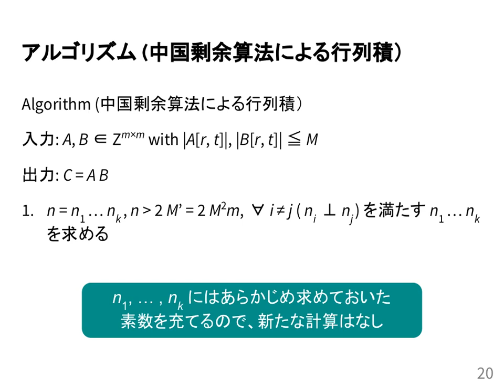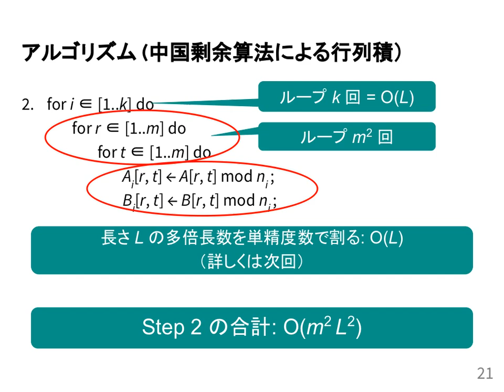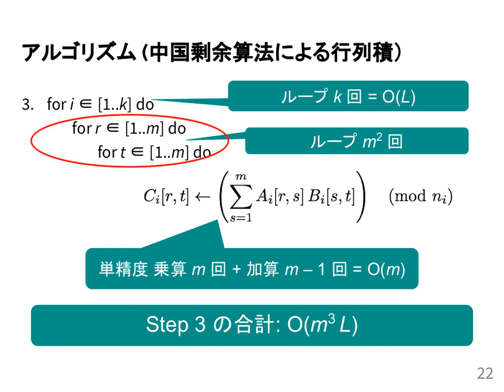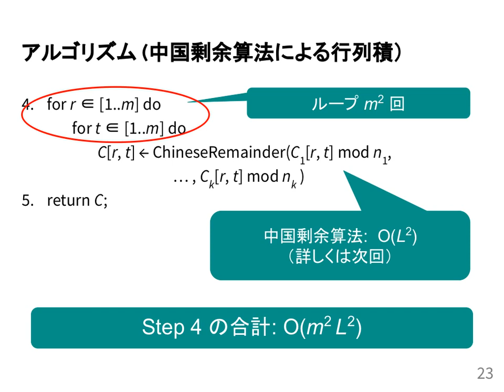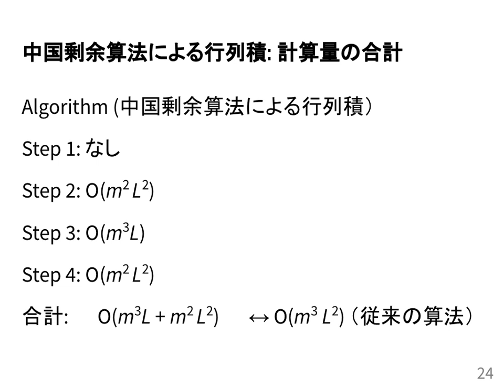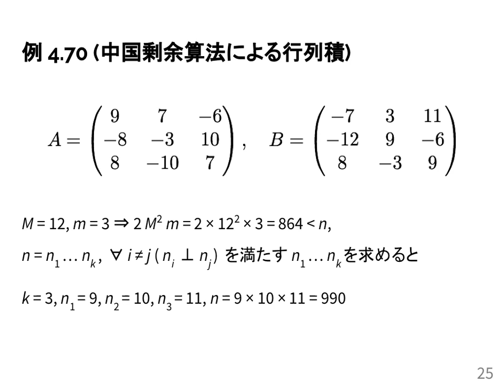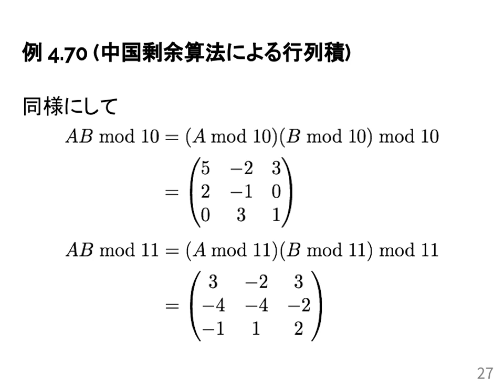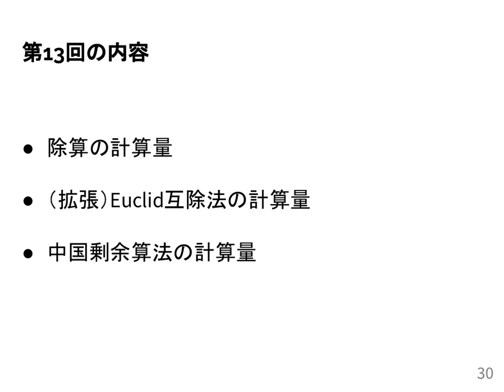計算機数学I 2020 (12-3) モジュラ算法による行列積の計算量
モジュラ算法による行列積の計算量．
授業情報はこちら: